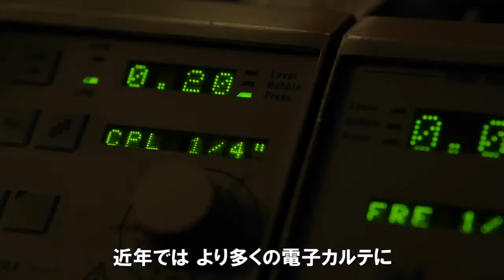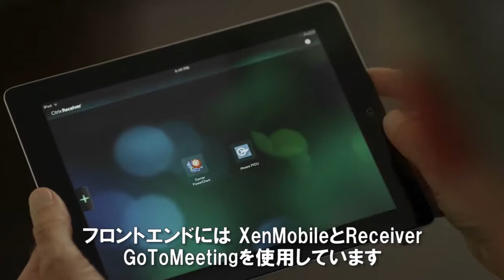2013 Innovation Award Video マイアミこども病院 日本語版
2013 Synergy LosAngelsでのInnovation Award Finalist、マイアミこども病院の医師、スタッフらのモバイルワーク事例。